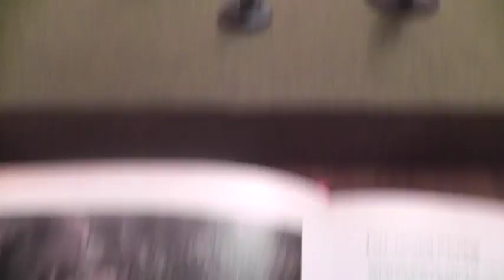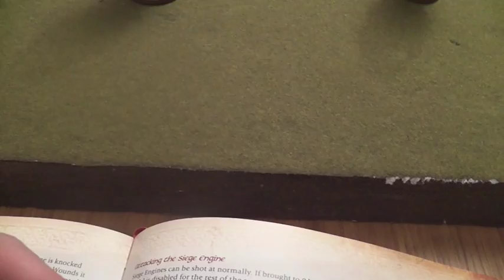The Palantir #66 *The Desolation of Stockport 2016 review*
Tom and Damian are back back back with a review of The Desolation of Stockport and another thrilling 50 point bat-rep - but who will challenge the Rohan Captain this week Precious? Watch on to find out!